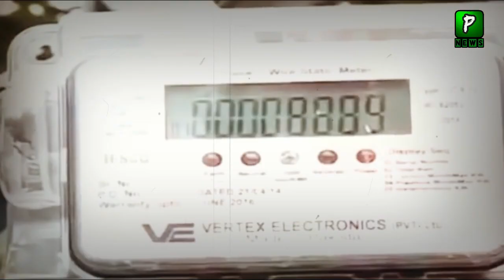How Much The Price Of Electricity Has Been Increased??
Join Us On
ABOUT CHANNEL